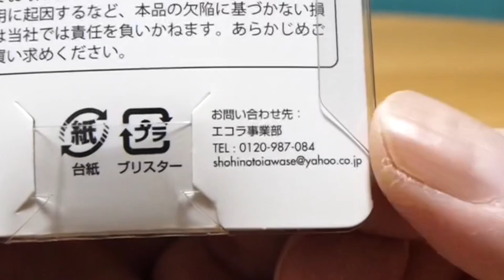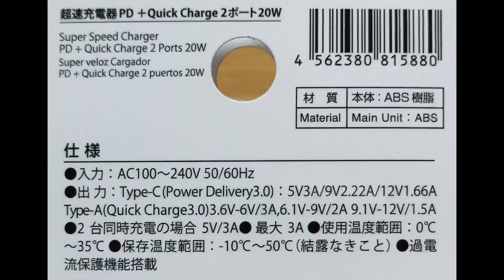PD20W急速充電器770円！但しMi 11 Lite 5Gと相性が良くなかった件【DAISO】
超速充電器ＰＤ＋ Ｑｕｉｃｋ Ｃｈａｒｇｅ２ポート ２０Ｗ

※サムネイル「充電器」を「充電機」と書き間違えてますm(_ _)mごめんなさい！

Rentio このリンクでレンティオを開くと初めてのレンタルが500円OFFに。最新家電をまずは買わずに使ってみませんか？

30日間無料でお試しを - Amazon Music Unlimited

AliExpressアプリを入れて、招待コード IN16FZDT を使えば

使用アプリ
Canva - デザイン作成＆動画編集＆写真加工